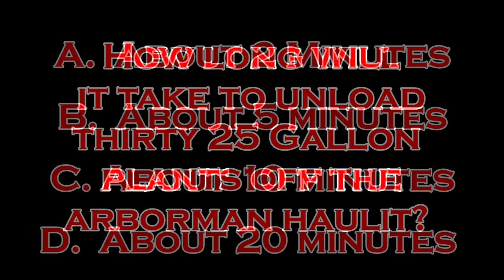Arborman Haulit Trailer Unloads Trees Faster Than Any Other Trailer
How long would it take you to unload thirty 25 Gallon Plants from a trailer?  With the ARBORMAN HAULIT it takes less time than you can imagine!